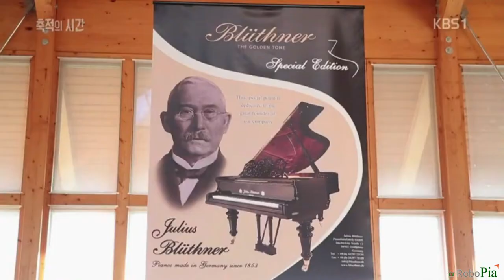Bluthner Piano_독일(라이프치히)_20170305(로보피아)